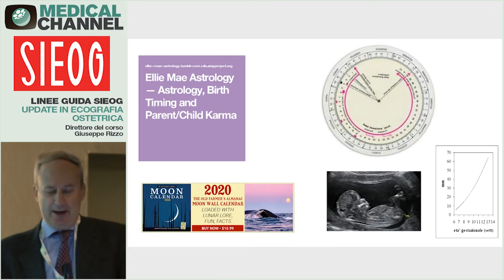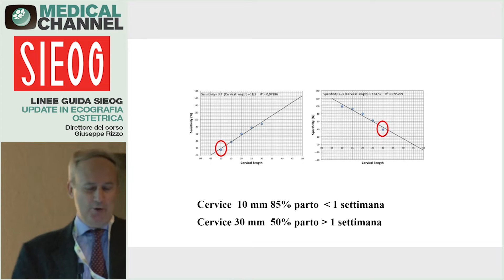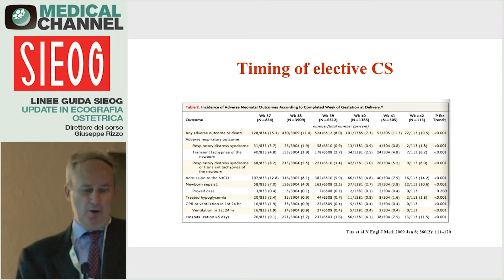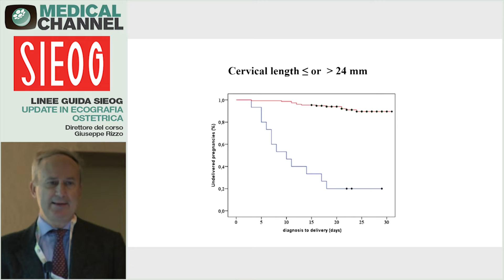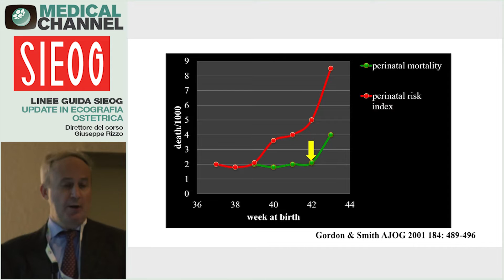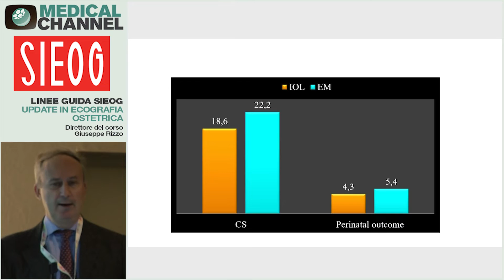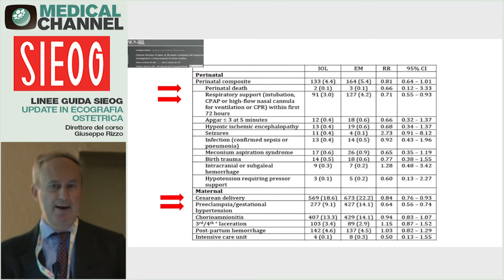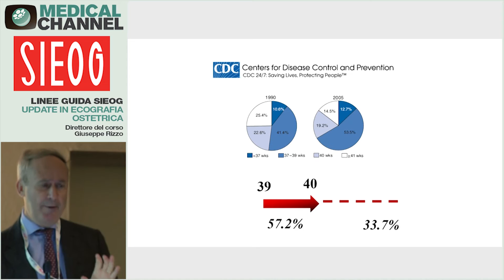Insorgenza del travaglio di parto tramite ecografia - G. Rizzo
Insorgenza del travaglio di parto tramite ecografia a cura del prof. G. Rizzo è un capitolo del corso "Update in Ecografia Ostetrica. Cosa cambia con le Linee Guida SIEOG 2021"